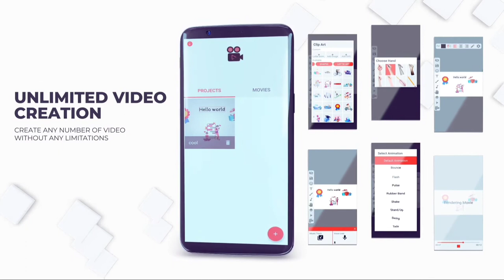How to use benime app || हाथ से लिखने वाला वीडियो बनाये इस app से फ्री में ।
Benime,youtube,How to use benime app.

हाथ से लिखने वाला वीडियो बनाये इस app से फ्री में ।

इस वीडियो में आप को एक ऐसे अप्प के बारे में बताया गया है जिसकी मदद से आप एक अच्छी तरह की हाथ से लिखने वाला वीडियो बना सकते हैं।इसके लिए आप को कोई भी pay नही करना पड़ेगा।
आप को प्लेस्टोर से benime नाम के अप्प को download करके install करना है।उसी के मदद से आप एक सुंदर से वीडियो हाथ से लिखने वाला बना सकते है।
साथ ही साथ आप इसके मदद से background भी बदल सकते है।

Aap ko iss channel mein ise tarike se hr din ek ek video milenge.phir chhe vh video nature ka ho ya phir kisi app review ka.